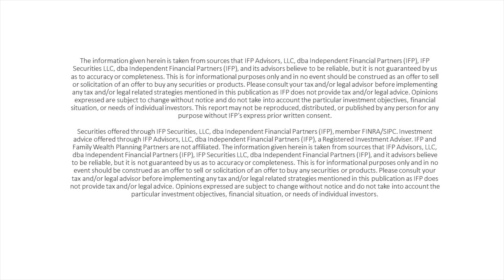Amanda Berry & Thom Crimans - FranNet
In our 3rd episode of Connecting the Commonwealth, Brian and Eric learn about the franchise business from Amanda and Thom.  We learned quite a bit about their business and at a minimum got to know a couple great business professionals.